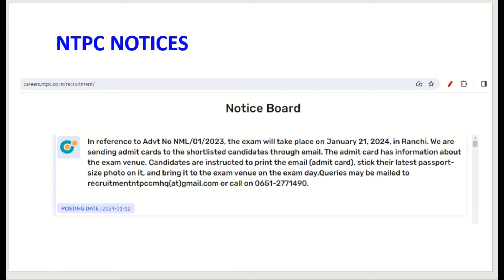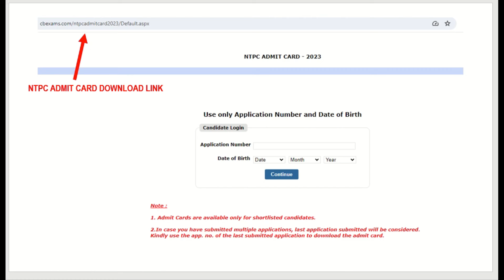NTPC ADMIT CARD DOWNLOAD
(Author of Mining Books)
1. Fundamental of Mining
2. Regulation Bomb
3. A to Z Mine Legislation
4. A to Z Mine Ventilation

Mining Overman
Magazine In-Charge
Electrical Supervisor
Mechanical Supervisor
Vocational Training Instructor
Jr. Mine Surveyor
Mining Sirdar
last date of exam
last date
ntpc sirdar vacancy
mining vacancy 2023
mining foreman certificate
mining jobs in india
mining mate exam 2023
mining surveyor
ntpc assistant mine surveyor
upcoming vacancy in mining
overman vacancy
sirdar vacancy
ntpc overman vacancy
hot to apply ntpc vacancy
ntpc form kaise bhare
ntpc apply full vdo
admit card download
admit card for overman